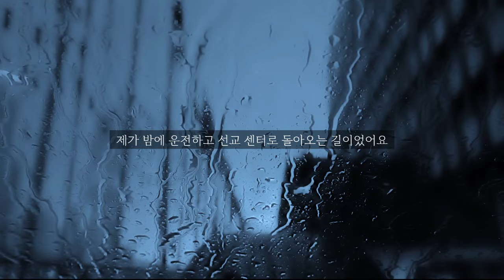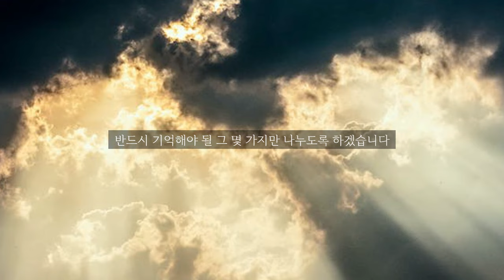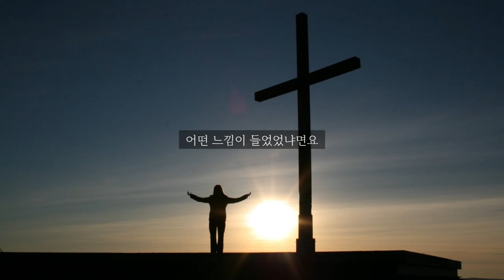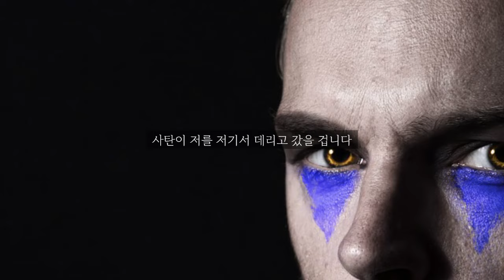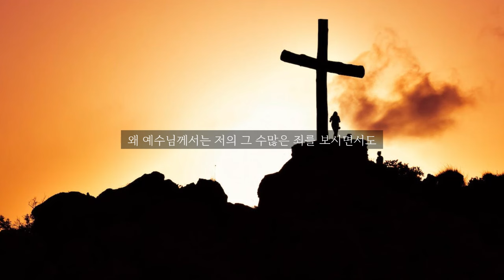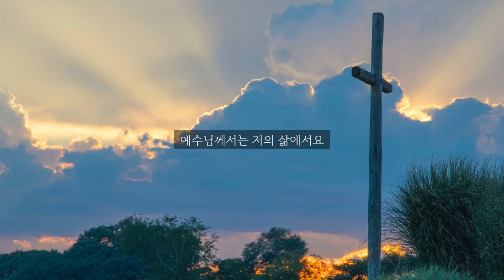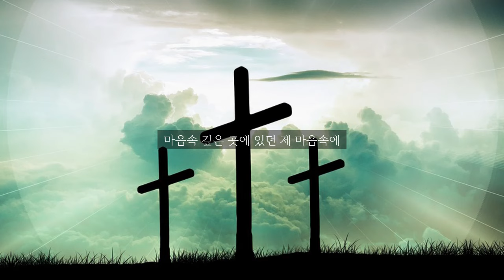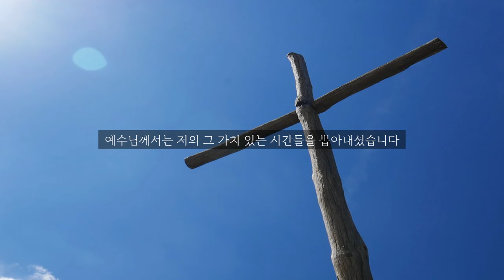김윤상선교사 죽음의 충격간증 100% 모든 사람이 서야되는 그 순간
🌻 윙스 크리스천모임 (코드X)